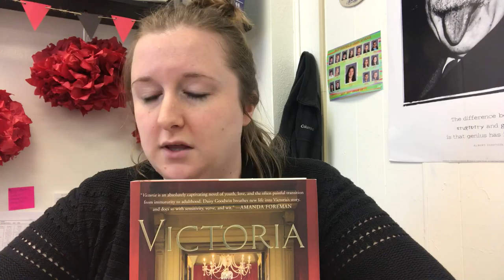#2 Victoria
My review of Victoria by Daisy Goodwin